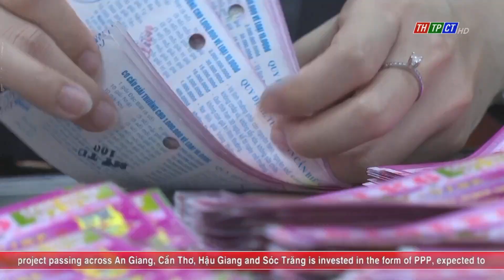Cần Thơ continues temporarily to stop lottery business activity | Cần Thơ News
Cần Thơ city People’s Committee also has just issued official dispatch no.3101 on continuing to stop temporarily lottery business activity in the city area.